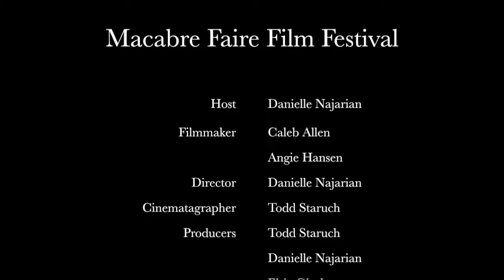Caleb & Angie w/ Actress Danielle Najarian - MFFF 2017